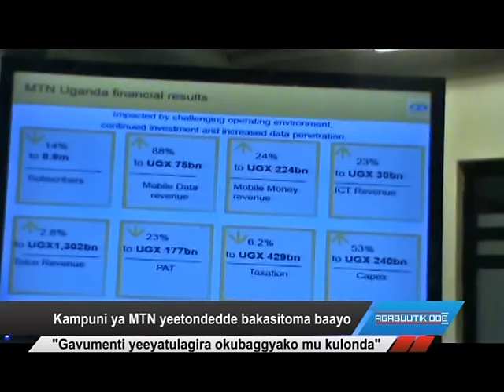Kampuni ya MTN yeetondedde bakasitoma baayo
“Gavumenti yeeyatulagira okubaggyako mu kulonda”